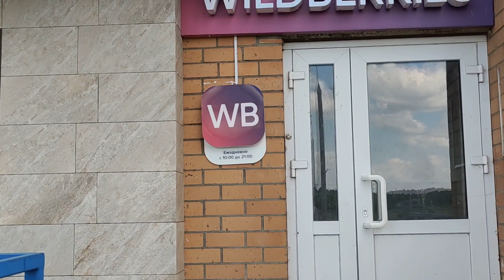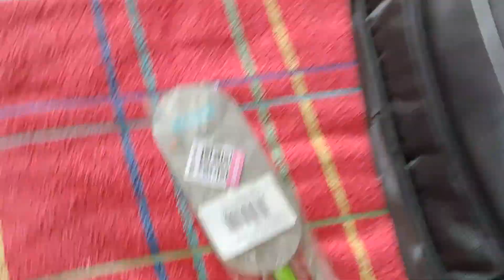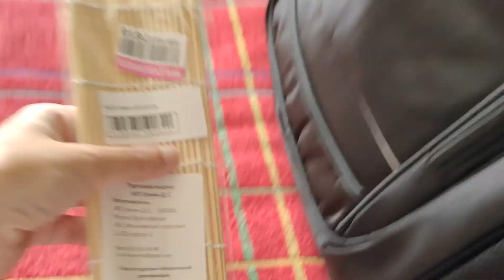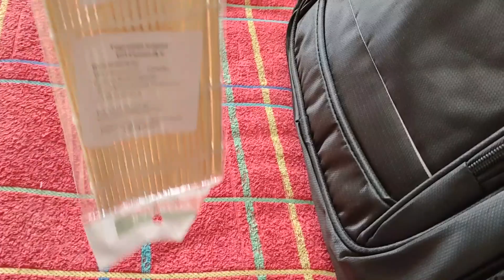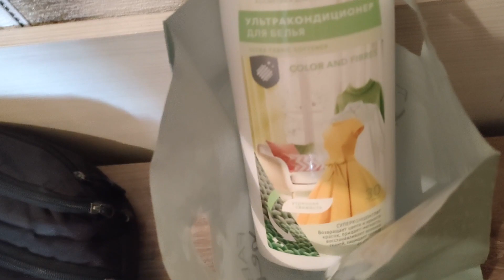Такого я точно не ожидала от сына/готовимся к школе/мой hand made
🔹*Что бы подробнее узнать всё о Фаберлик пишите мне:
💸Карта "BELARUSBANK"   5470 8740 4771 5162
💸Карта  "Сбер Банк" (by)  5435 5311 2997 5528